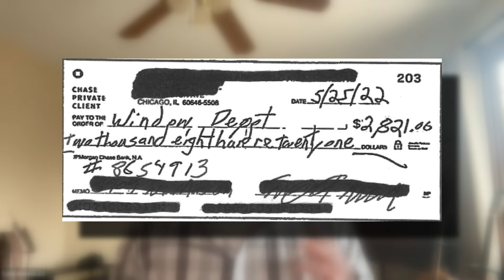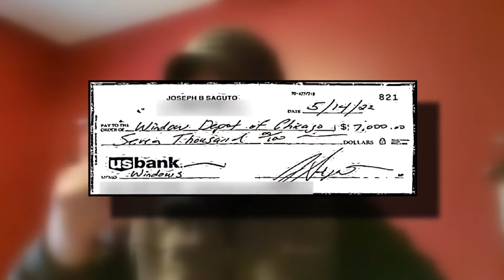More customers say they were duped by Window Depot USA of Chicago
We first told you last week about a home remodeling company that apparently duped many customers in our area for big bucks. Since then, we have been inundated by emails from more victims. CBS 2's Charlie De Mar reports.